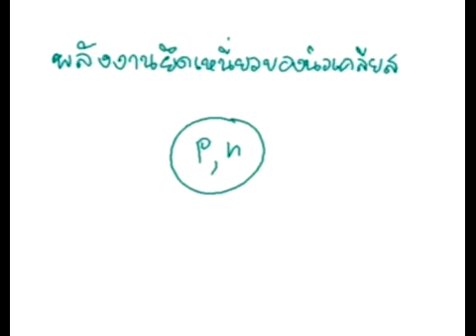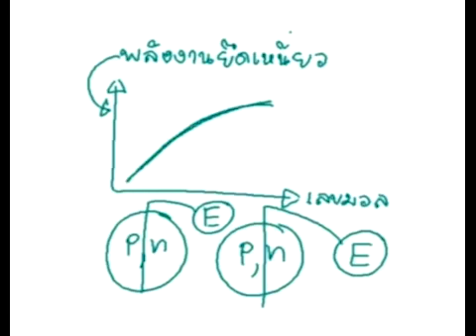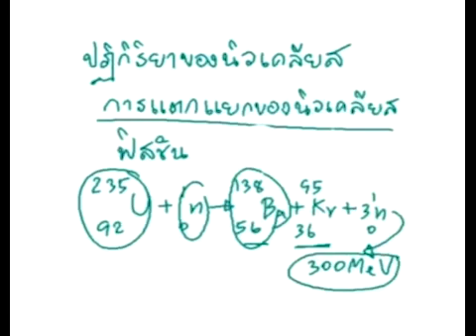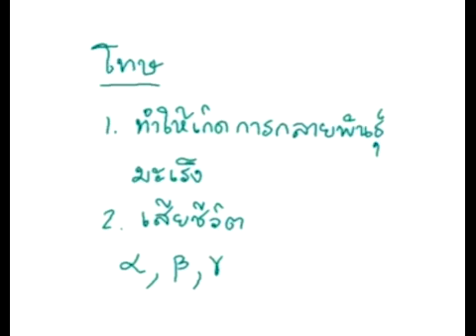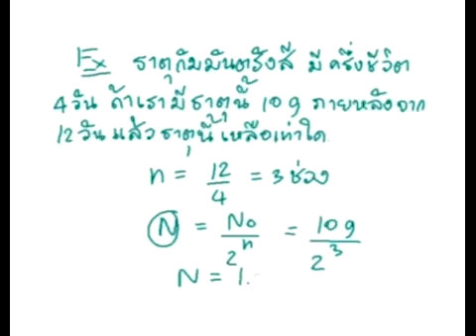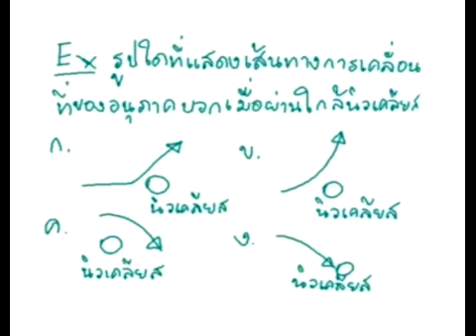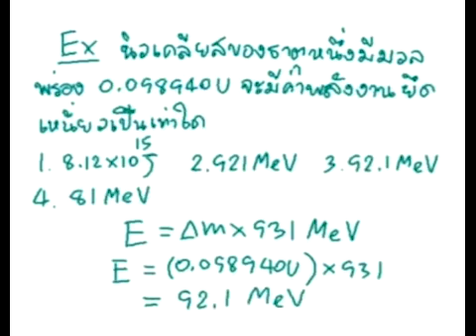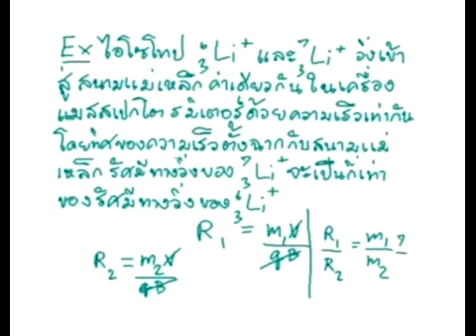ฟิสิกส์นิวเคลียร์ Part - 2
We are uploading great content every now and then and look forward to having you with us!